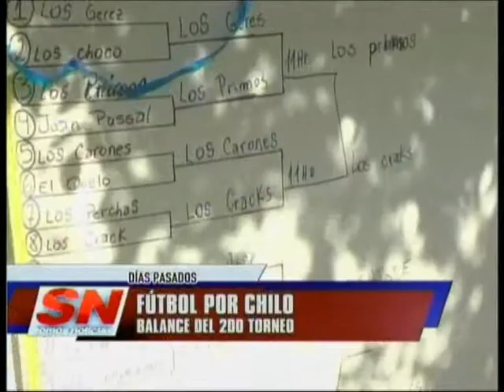Se realizó el 2do Torneo "Futbol por Chilo"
Familiares y amigos de Héctor "Chilo" Talamonti organizaron por segundo año consecutivo este torneo de futbol femenino y masculino del que participaron equipos de diferentes barrios.